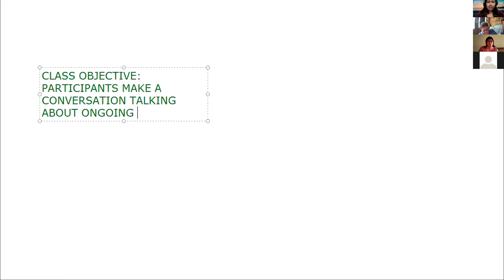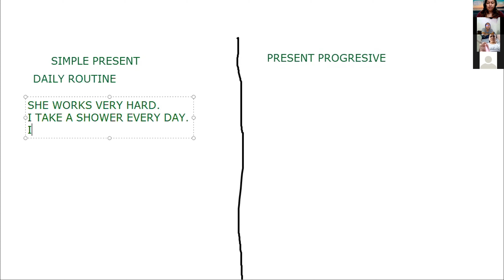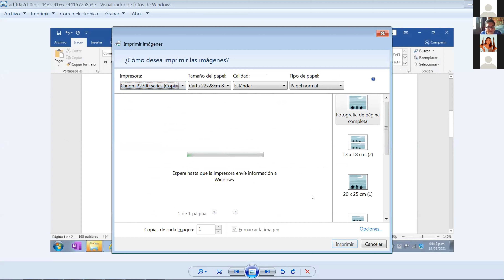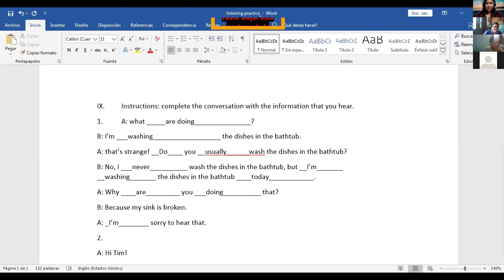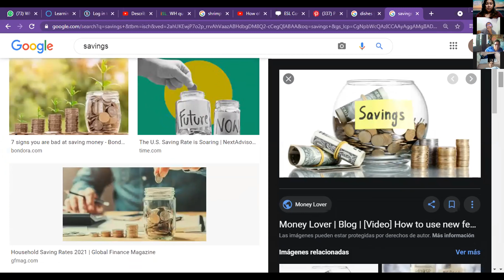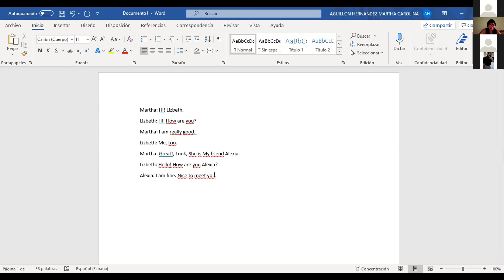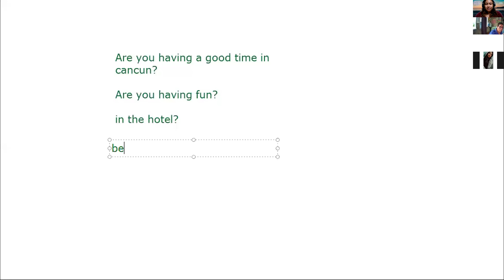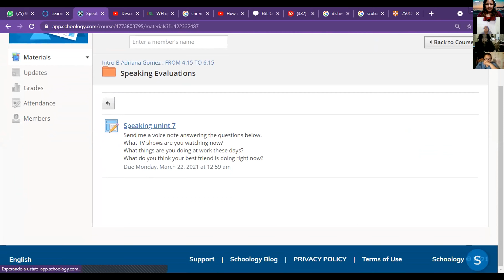18 03 21 introb